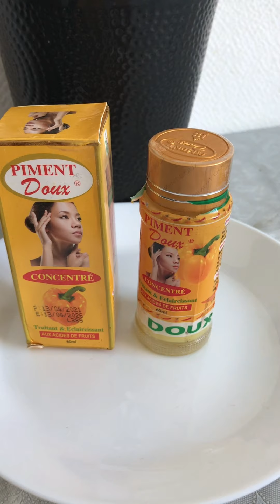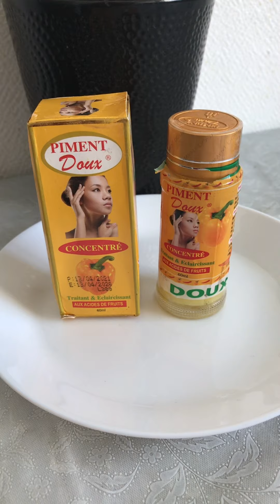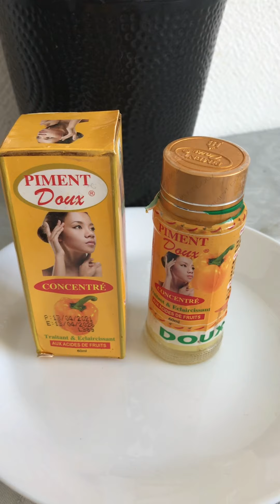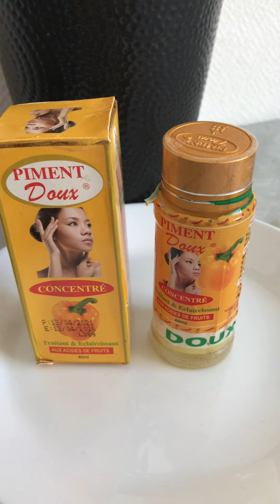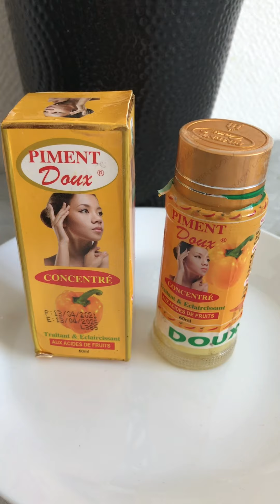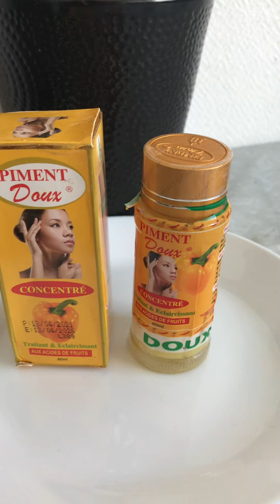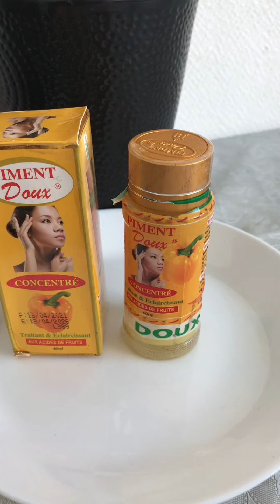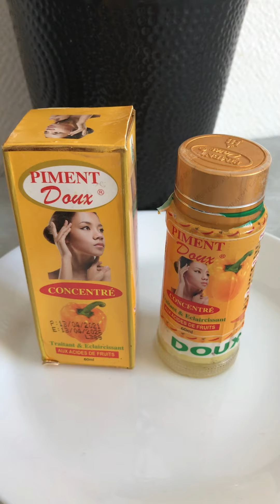La solution contre les tâches et les boutons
Piment est un sérum super éclaircissant qu’acides de fruits qui enlève les taches noires laissé par les boutons 👌 très très efficace